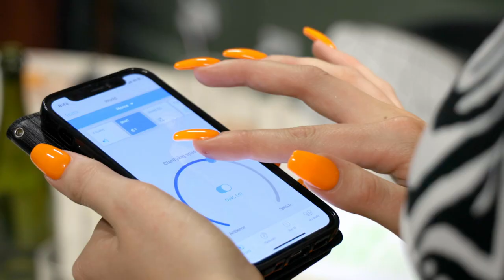Pho on Max | Song & Stage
Australian artist Your Girl Pho gave Max a whirl while on the road.

Your Girl Pho is the vivacious queen of song from Perth, Western Australia. In a short time she racked up a slew of coveted support slots with the likes of Post Malone, The Avalanches, E^ST, Kllo, Alice Ivy & spots on acclaimed festivals Groovin’ The Moo, Falls Festival, Laneway, Listen Out, FOMO, Festival Vaiven (Mexico), Music Matters (Singapore), & in 2019 performed her first North American shows when she appeared on the prestigious Canadian Music Week lineup.

Pho is known for her big vocal range, high energy & live looping during shows. A dynamic young artist that bounces with ease across genres, ranging from somber, nostalgic R&B to bright, colourful electro-pop that will have you dancing in your seat. The power, sass & closeness of Pho’s voice is bigger than the limitations of genre, & in 2019 Acid Stag acknowledged her ability to experiment with her sound, referring to her single ‘Don’t Wanna’ as an “extremely impressive cross-genre offering that will leave you gobsmacked.” The crown jewel in her fizzing, elasticated blend of genres, Pho’s “soulful vocals” (NYLON) have enjoyed airplay with triple j, Beats 1, FBi Radio, RTRFM, 4ZZZ & more - via her own work as well as collaborations with electronic producers Palais, Tayrell & Ukiyo.

Often backed by her 4-piece band, consisting of drums & two saxophones, Pho’s warm, dynamic vocals & playful attitude certainly command the room. Acknowledgement of her enthralling live show was received in 2019 when she won the West Australian Music award for ‘Best Live Electronic Act’. Following on from a huge year in 2019 which included acclaimed releases ‘Five-Thirty PM’ & ‘Don’t Wanna’, which sat at #1 in the AMRAP metro download charts nationally, it’s no surprise she was snapped up by Untitled Group’s tastemaker label Daily Nightly in June of 2020.